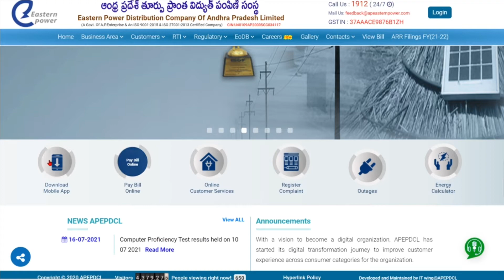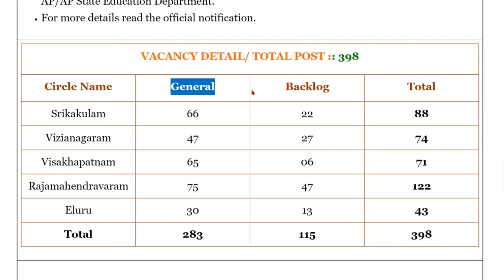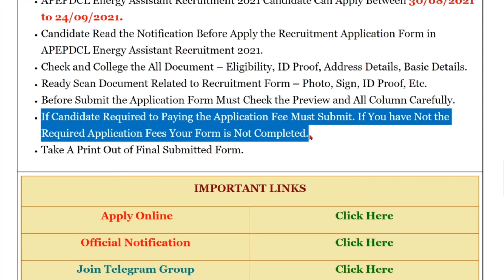APEPDCL Energy Assistant Lineman Recruitment 2021 l ITI Various Post Recruitment 2021 Parmanent Job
“Eastern Power Distribution Company of AP Limited (APEPDCL)” has invited applications from desirous citizens to fill the vacant posts through “APEPDCL Energy Assistant Recruitment 2021”. Whichever candidates wish to achieve this distinction by serving through the department. That eligible candidate can apply.